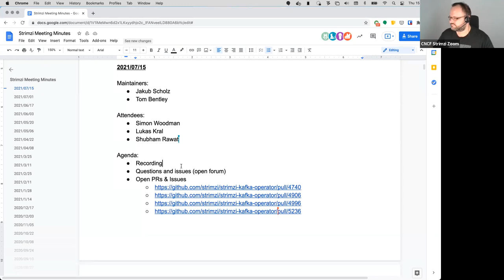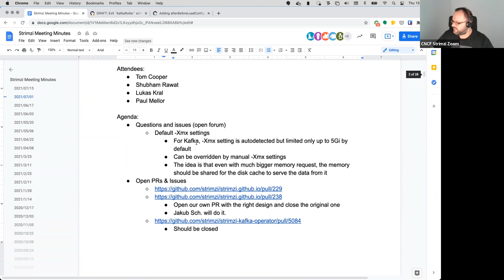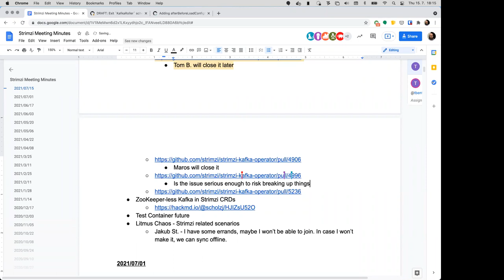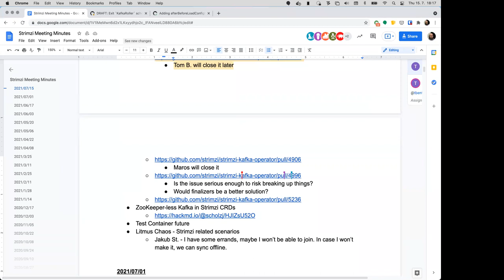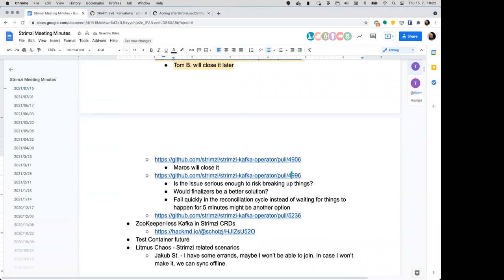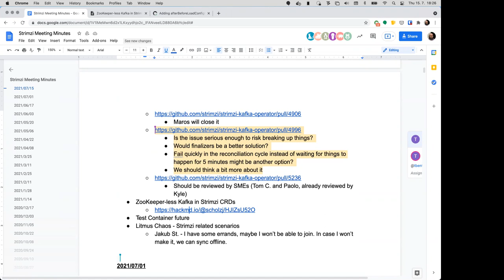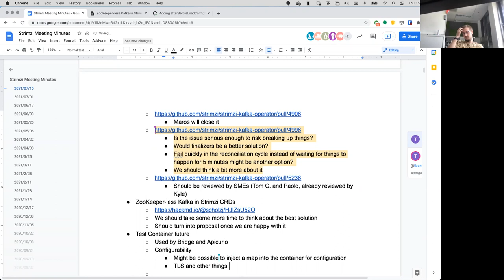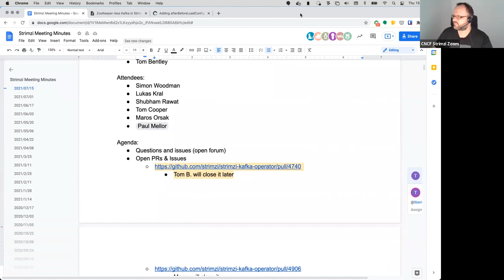Community Meeting - July 15th 2021